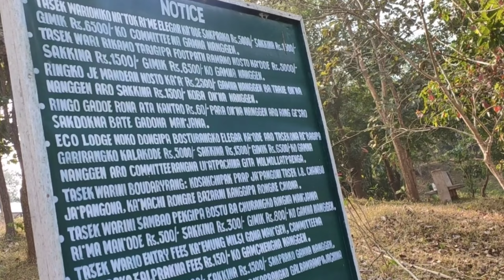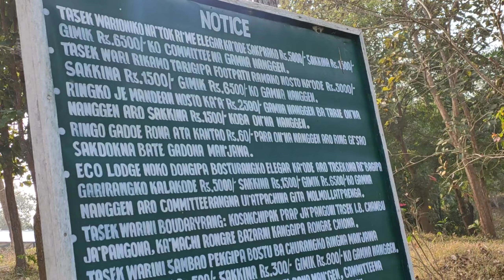Tasek Wari Napak songni sambaon donga||East Garo Hills Meghalaya.